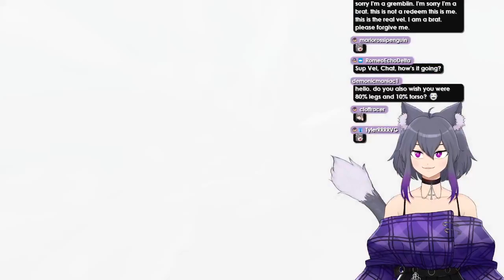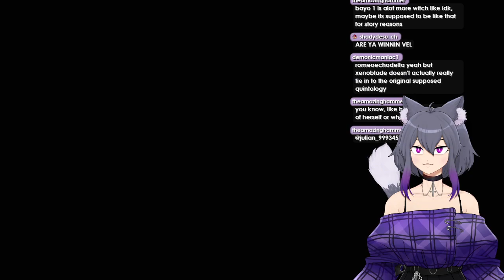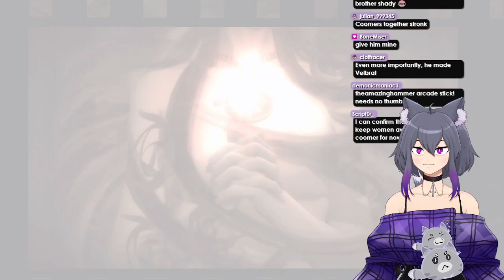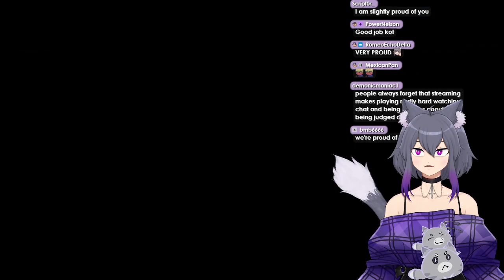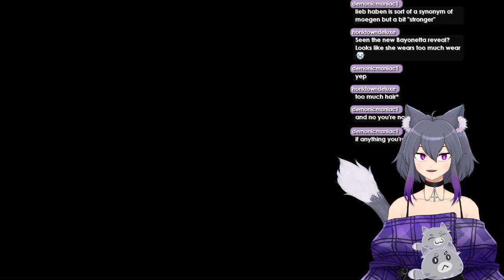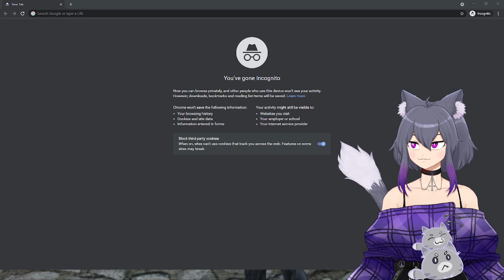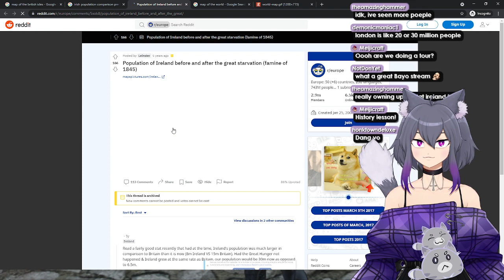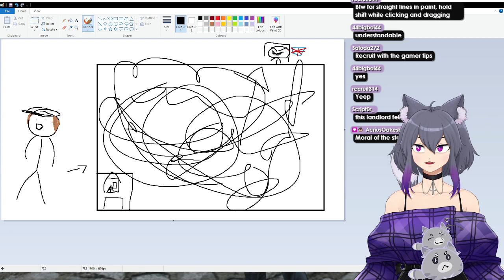[BAYONETTA] god i wish i looked that good in heels